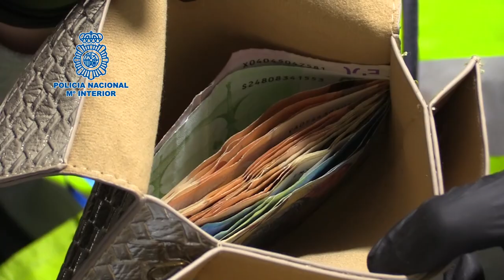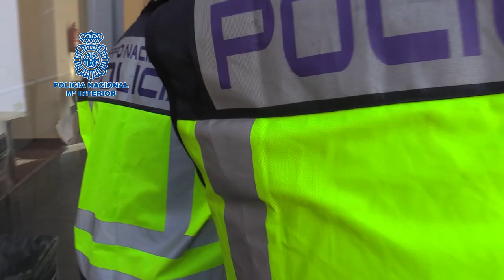La Policía Nacional desmantela la estructura de financiación de los Trinitarios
La Policía Nacional desmantela la estructura de financiación de los Trinitarios con la que defraudaron más de 700.000 euros